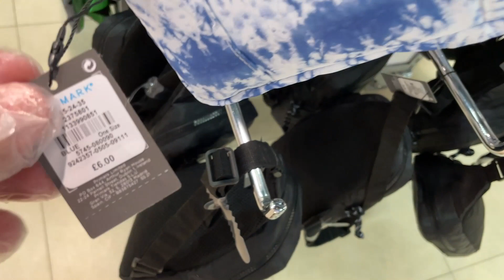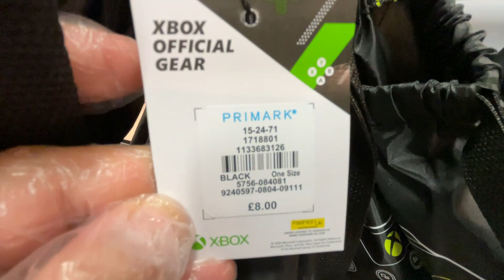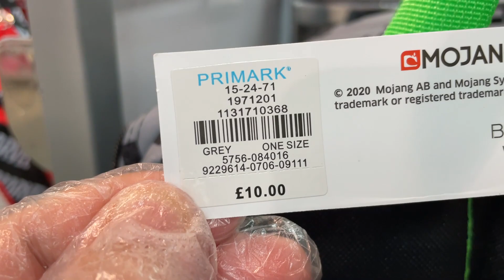Primark Boys Bags Newly arrived middle of June 2021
Primark Boys Bags first time new arrivals - Watch Boys mini Bags
Plus Boys Backpacks new collection in UK PRIMARK.